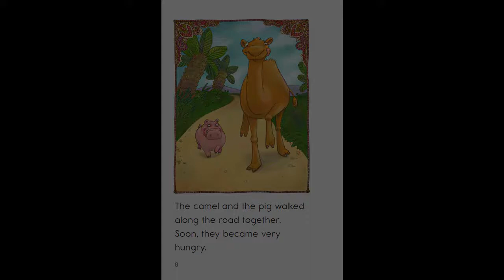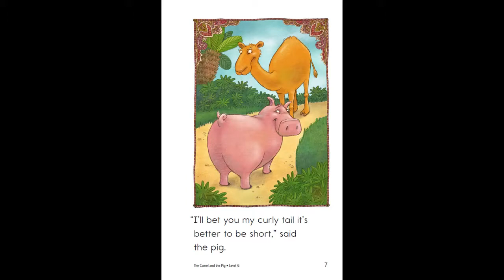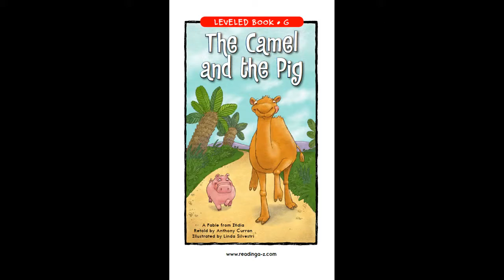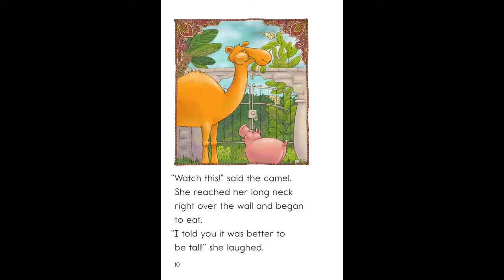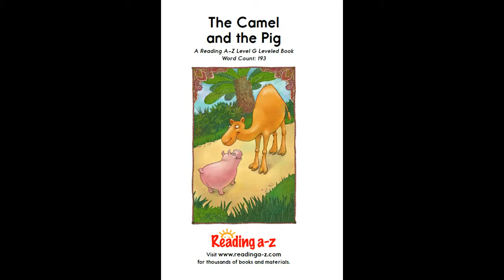The Camel and the Pig